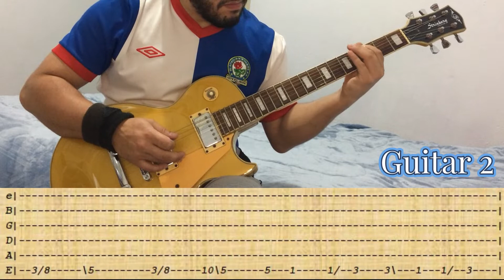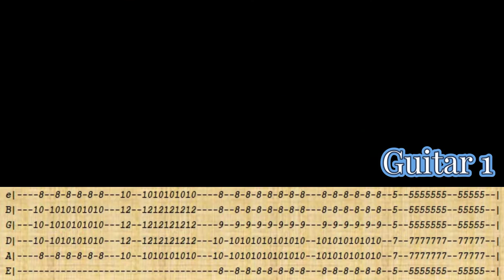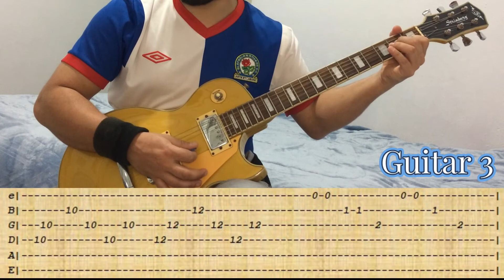RAMONES - 7-11 - GUITAR LESSON WITH TABS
Song: 7/11
Artist: Ramones
Album: Pleasant Dreams (1981)
Guitars: Johnny Ramone
Tuning: Standard
Guitar on this video: Strinberg CLP-79
Difficult: Easy